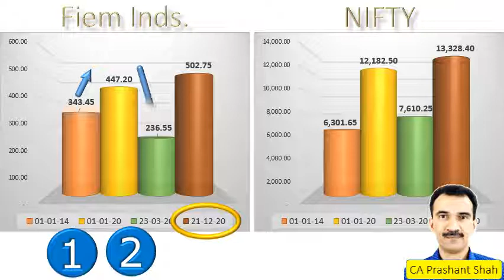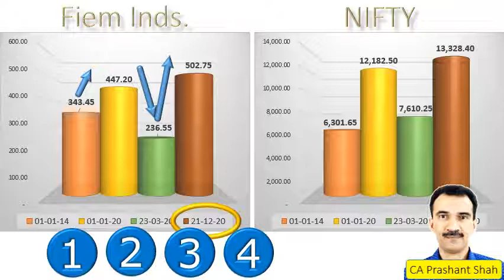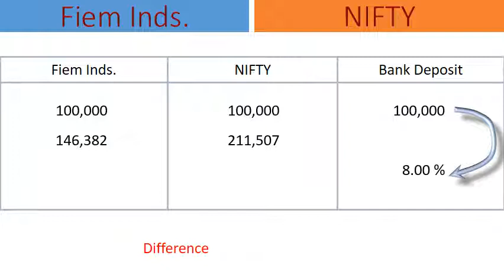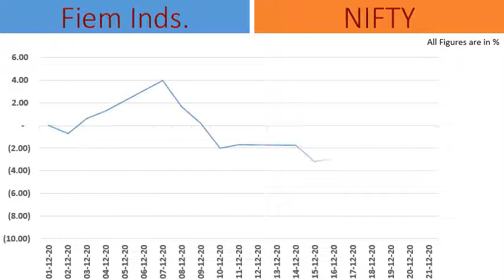Fiem Inds. Share Analysis